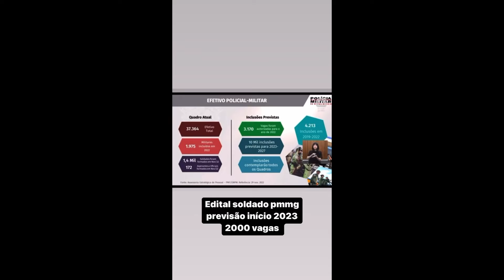URGENTE, confirmado edital PMMG 2 mil vagas no início de 2023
Confirmado edital para o concurso PMMG para o início de 2023, foram anunciadas DUAS MIL vagas para o cargo de soldado. Em breve o LJ Aulas trará a previsão para o edital, fique atento às noticias e novidades, VISÃO!